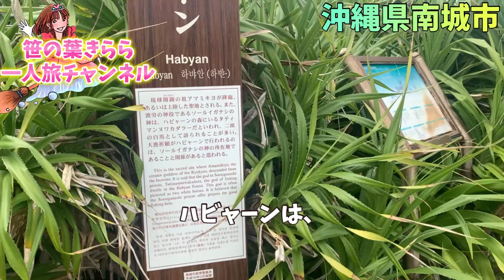沖縄 南城市 久高島 ハビャーン japan カベール岬 観光スポット 旅行動画 一人旅 旅行 travel 沖縄旅行 沖縄観光 okinawa パワースポット 聖地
沖縄県南城市にある神の島、聖地「久高島」の北端にあるハビャーン（カベール岬）に行ってきました。

全国各地へ一人で旅をしながらマジックショーをしている 出張マジシャン 笹の葉きららが旅先で出会った面白いものやエンタメ、美味しかったお店、珍しい観光地を気ままにアップしています。